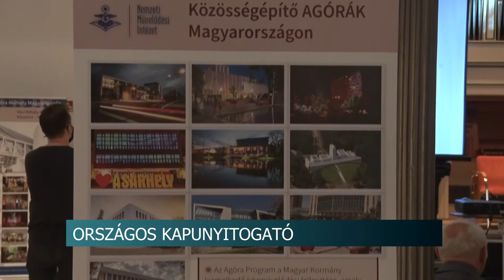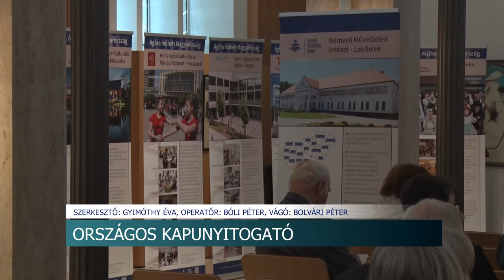20210517 hirado muvhazak nyitasa gyurkovics